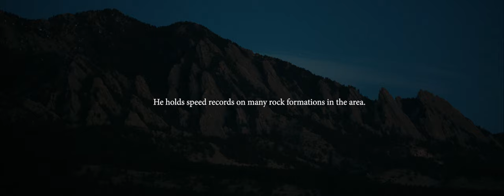Black Diamond Presents: Tempo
Black Diamond Athlete Kyle Richardson moves to the beat of his own rhythm. From coveted FKT’s to soul runs that morph into ropeless climbs, Kyle’s free-flowing tempo is mirrored only by his drumming, as he’s a musician at heart. Check out this film by Thomas Woodson capturing the pulse of Kyle’s movement in mountains.